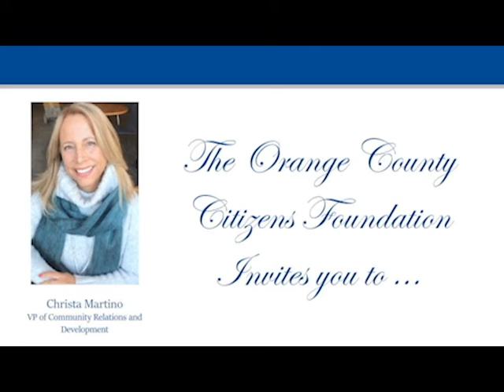You're Invited!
Join us for the 26th Annual Ottaway Medal Dinner honoring Linda Muller, CEO of Cornerstone Family Healthcare, on Thursday, April 30, 2020 at 5:30pm at Anthony's Pier 9.

Congratulatory:
Cornerstone Family Healthcare

Patron:
Montefiore St. Luke's Cornwall
Kaplan Family Charitable Foundation
The Ottaway Family

Champion:
BioReference Laboratories
Orange Regional Medical Center
Bonura Hospitality Group

Exclusive:
GCD Auto Studio LLC

Fan:
Day Seckler LLP
Tri-State Drywall & Acoustics

Friend:
Andrea Nilon
CohnReznick LLP
Deana Brennan - Aflac
Hudson Valley Investment Advisors, Inc.
Inspire - Orange County Cerebral Palsy Association
Orange County Chamber of Commerce, NY
M&T Bank
Robert and Cheryl Ross Charitable Foundation